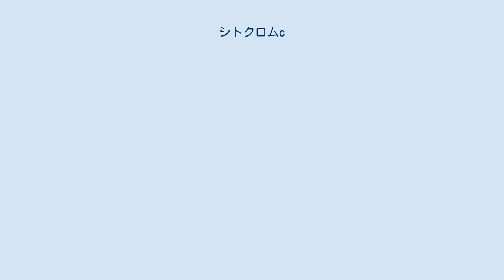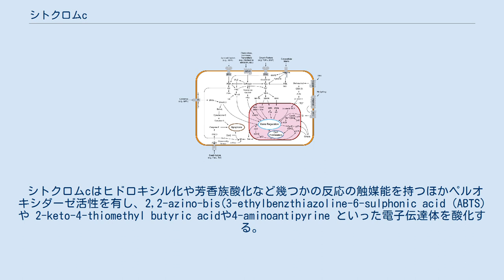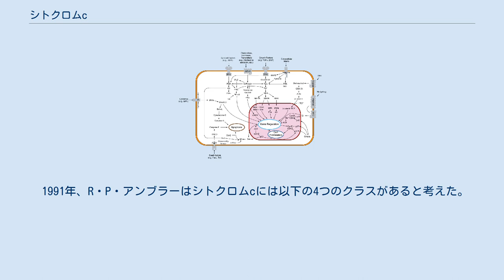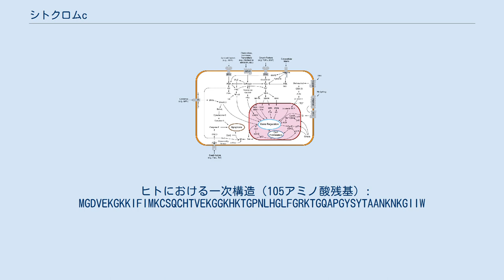シトクロムc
シトクロムcに含まれるヘムC。
 シトクロムc（cytochrome c, cyt c）は、ミトコンドリアの内膜に弱く結合しているヘムタンパク質の一種である。
タンパク質のシトクロムcファミリーに属する。
他のシトクロムと異なり可溶性（100 g/L）で、電子伝達系において不可欠な因子である。
電子伝達系では複合体IIIから1電子を受け取り、複合体IVに1電子を引き渡す。
酸化型をフェリシトクロムc、還元型をフェロシトクロムcと呼ぶこともある。
ヒトではシトクロムcは CYCS 遺伝子にコードされている。
 シトクロムcはミトコンドリアで電子伝達系の構成要素を成す。
シトクロムcのヘム基がb-c1複合体から電子を受け取り、シトクロムオキシダーゼ複合体に電子を渡す。
また、シトクロムcはアポトーシスの開始にも関与する（後述）。
シトクロムcは、細胞質に放たれるとアポトーシスプロテアーゼ活性化因子に結合する。
 シトクロムcはヒドロキシル化や芳香族酸化など幾つかの反応の触媒能を持つほかペルオキシダーゼ活性を有し、2,2-azino-bis(3-ethylbenzthiazoline-6-sulphonic acid (ABTS) や 2-keto-4-thiomethyl butyric acidや4-aminoantipyrine といった電子伝達体を酸化する。
 シトクロムcは、アポトーシス（胚発生の段階や感染・DNA損傷への応答として細胞が自殺する制御的プロセス）においてシグナル仲介の役割を担っていることが知られている。
 細胞がアポトーシス誘導刺激を受けると、ミトコンドリアからシトクロムcが放出される。
これは、細胞内のカルシウムイオン濃度が上昇することで、ミトコンドリアPTP（permeability transition pore）の開口が促されることによる。
少量放出されたシトクロムcは小胞体膜上にあるIP3受容体と相互作用し、小胞体からカルシウムが放出される。
このプロセスにより、濃度が上がったカルシウムはシトクロムcの大量放出を引き起こし、正のフィードバックループを形成して小胞体からのカルシウム放出を持続させる。
これにより、小胞体から放出されたカルシウムの量は細胞毒性をきたすまで上昇する。
細胞質中に放出されたシトクロムcは、今度はカスパーゼ9と呼ばれるシステインプロテアーゼを活性化する。
カスパーゼ9はカスパーゼ3とカスパーゼ7を活性化し（カスパーゼカスケード）、最終的にアポトーシスを引き起こす。
 シトクロムcは高度に保存されたタンパク質で、植物、動物、単細胞生物など非常に多様な生物で確認されている。
この保存性と、約 12,000 Da という分子量の小ささから、分子系統学において有用なツールとなっている。
一次構造はおよそ100アミノ酸残基から成るポリペプチド鎖であるが、多くの多細胞生物では104アミノ酸残基のポリペプチド鎖となっている。
 シトクロムcは進化生物学の分野でも研究対象となっている。
例えばニワトリとシチメンチョウにおけるシトクロムcのアミノ酸配列は全く同じであるが、これらとアヒルとの間には1アミノ酸残基の違いがある。
同様に、ヒトとチンパンジーのシトクロムcはまったく同一であるが、アカゲザルとの間には1アミノ酸残基の違いがある。
ヒトとチンパンジーでは66番目のアミノ酸残基がイソロイシンであるが、アカゲザルではこれがスレオニンになっている。
ブタ、ウシ、ヒツジのシトクロムcは全て同一である。
 1991年、R・P・アンブラーはシトクロムcには以下の4つのクラスがあると考えた。
 シトクロムcは、いわゆる低レベルレーザー治療（Low-Level laser therapy; LLLT）において機能的な働きを担っているのではないかと言われている。
低レベルレーザー治療とは、赤色光や近赤外線を照射して組織を貫通させ、細胞の再生を高めるという治療法である。
この波長の光はシトクロムcの活性を高める働きを持つとされ、これにより代謝が活性化し、組織再生のためのエネルギーを効率的に生み出すことが出来ているのではないか、と考えられている。
 シトクロムcはCOX4I2と相互作用することが判明している。
 アポトーシスに関与するシグナル伝達経路の概観 シトクロムＣは図の左中央近くにある。
 ヒトにおける一次構造（105アミノ酸残基）: MGDVEKGKKIFIMKCSQCHTVEKGGKHKTGPNLHGLFGRKT...